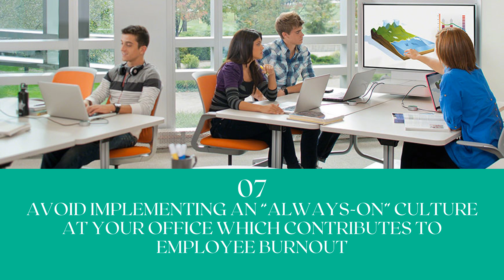8 Tips To Create A Healthy Workplace Environment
8 Tips To Create A Healthy Workplace Environment

Positive work culture in the office will motivate your employees to put in their best at work and improve the level of productivity of the team dramatically. An unhealthy work environment will result in absenteeism and low productivity at the workplace. Here’s what you can do to create a healthy workplace environment for your employees:

1. Establish communication channels within the organization that makes it easier to share peer feedback and opinions.

2. Create awareness of your company’s stress and mental health support services and counseling among employees.

3. Always promote inclusivity in every possible aspect such as culture, practices, and makeup of the teams.

4. Determine clear, feasible, and realistic goals for teams and incorporate those into employee schedules.

5. Investing in ergonomic furniture will contribute to boosting physical well-being and productivity in your office.

6. Educate employees on establishing and implementing healthy work and personal boundaries.

7. Avoid implementing an “always-on” culture at your office which contributes to employee burnout.

8. Implement workplace wellness programs at your organization to improve employee performance.